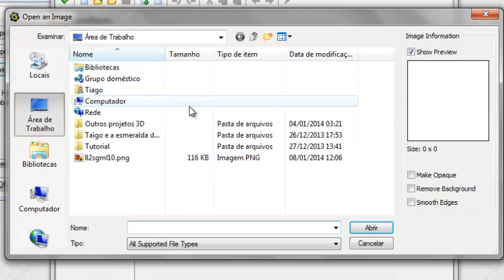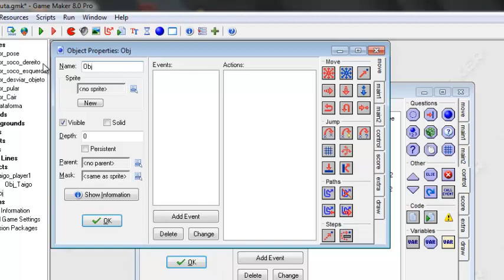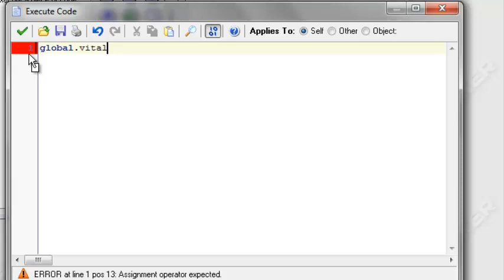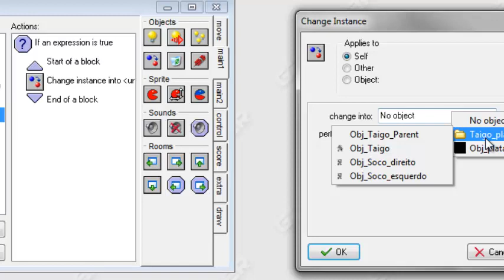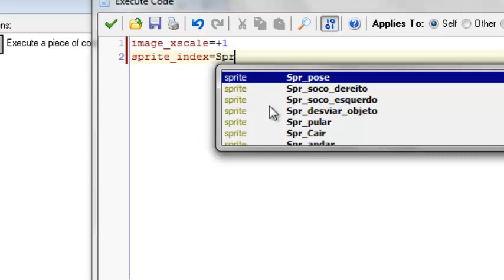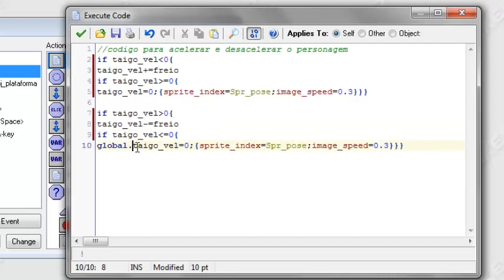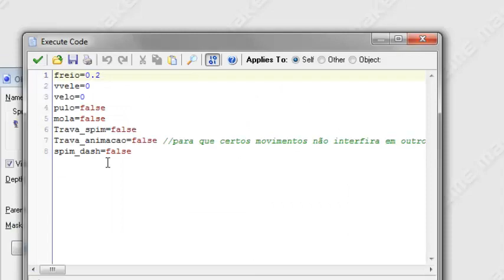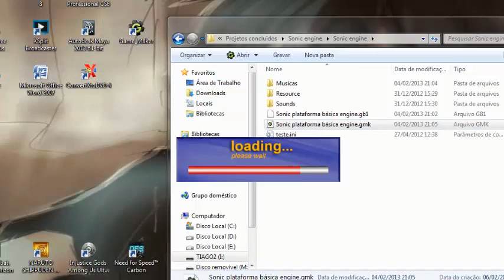Como criar um jogo de luta - game maker parte1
Nesse tutorial ensino como criar um jogo de luta com programação básica.